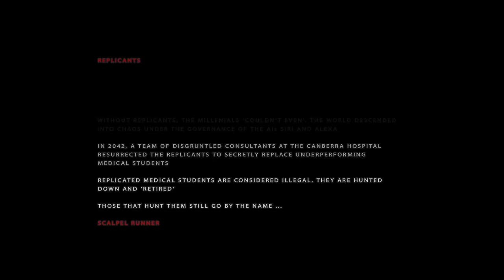ANU Med Revue 2018: Scalpel Runner 2049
An ANU MED REVUE cinematic intro by SHIVA PRAKASH starring ALEX CAREY

"SCALPEL RUNNER 2049"
A parody of the Blade Runner 2049 opening sequences. A prelude to thir FREAKY M.I. DAY performance.

Executive Producer SHIVA PRAKASH
Director SHIVA PRAKASH
Editor SHIVA PRAKASH

Music
2049 (Blade Runner 2049 Soundtrack)
Flight To LAPD (Blade Runner 2049 Soundtrack)

Cast
ALEX CAREY as The Scalpel Runner

Additional Crew
CGI and VFX SHIVA PRAKASH